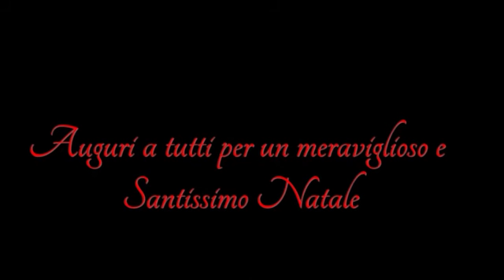Silent Night - as played by Cesare Marinacci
Christmas piano musica - Silent Night
Piano Cesare Marinacci